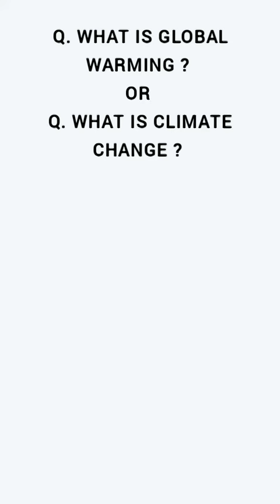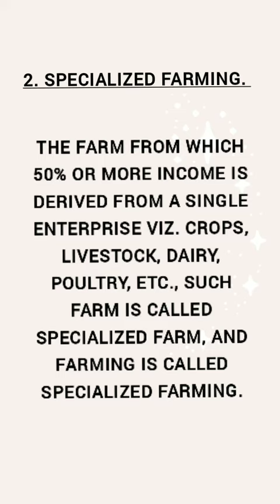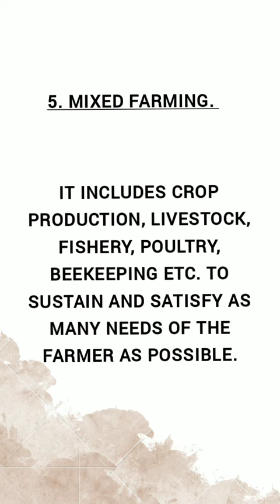IBPS AFO Interview Preparation|Based on my Interview Experience|Complete Preparation with Q&A Series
Welcome🎉 to ExamSuccessStory, where we are determined to crack the exams. In this video, our team has come up with the series of most important questions asked in IBPS SO Interview. We have also given answers to these frequently asked questions. In this video, we have discussed about Important Agriculture related questions asked in IBPS AFO Interview. In next videos of these series we will come up with important banking related and technical subject related questions and their answers. Feel free to express your experiences, success stories and doubt regarding the field. Your feedback is of utmost importance to us. Be part of Success Story with us.

Also checkout our other important video on IBPS SO Interview preparation and how questions are asked in Interview based on my own experience:

Always thankful for your support...